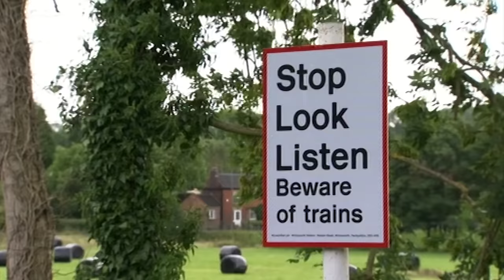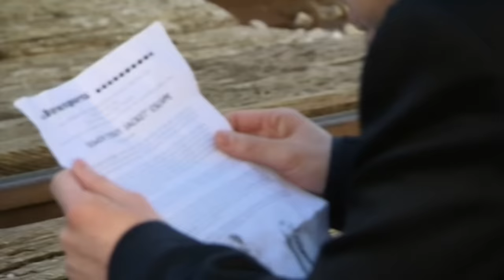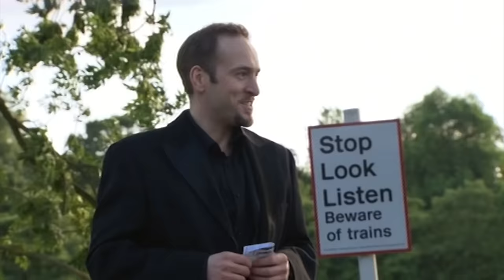Tied To A Train Track - Derren Brown: Hero at 30,000 Feet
Matt is tied up in a straight jacket, and left on a train track with a train closing in. A real white knuckle moment.